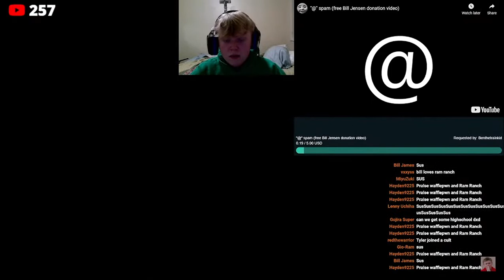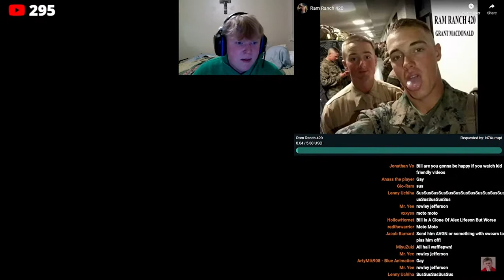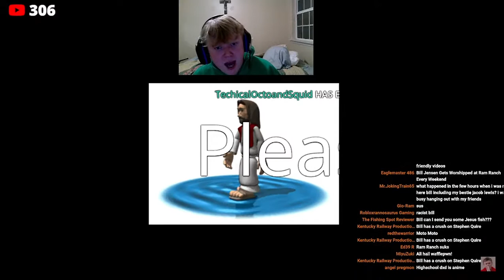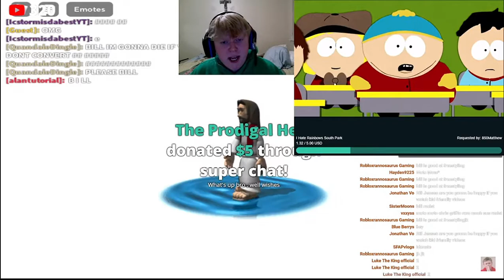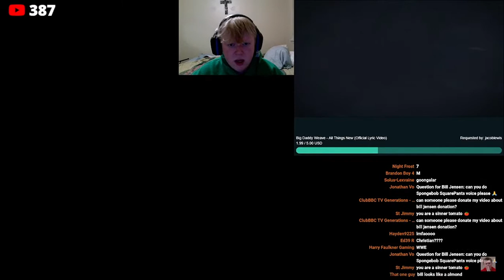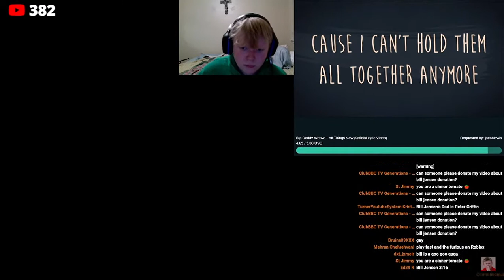I CONFRONTED STEPHEN BROKE MY HEADSET !instagram !donate reupload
This is a re-upload of bill jensen livestream that got removed so I'm re-uploading this for the people who didn't see this this is not the full livestream  I didn't record the full livestream I only recorded half of it